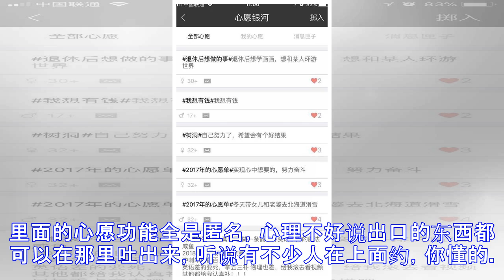盘点最无聊的吉尼斯世界纪录，最后一个惊死宝宝了！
盘点最无聊的吉尼斯世界纪录，最后一个惊死宝宝了！ 吉尼斯世界纪录大家都知道吧？不陌生吧？那对于那些无聊至极的纪录你们怎么看？NO.1：最无聊的球杆丹麦高球手马斯造出4.37米的最长可使用高尔夫球杆。嗯！这球杆不错～够大够长！然而请问有何卵用？NO.2：最无聊的头上插针魏胜初是世界纪录“头上插最多针的人”，可插入2188针。是不是很恐怖？这是什么想不开的？会不会扎到笑穴？这是世纪初的纪录，以后真的没有人再尝试了吗？还是。。。NO.3：最长的悄悄话最长的悄悄话2006年，1083名成都老年骑游俱乐部的老人创造过“最长悄悄话”的吉尼斯世界纪录。一句“悄悄话”历经一个多小时传到最后一个人那里，从“天下...